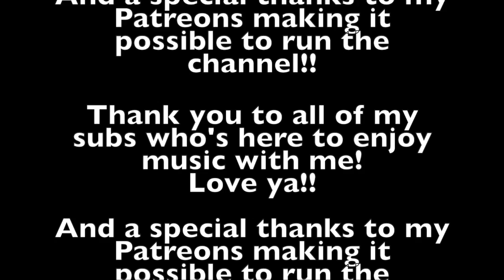REACTION to Deep Purple - Child In Time - Live (1970)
WOW. This was WILD and RAW.
I know Deep Purple are leadens, but unfortunately I don’t know them very well, but that’s about to change.
THIS performance was a JORUNEY and I was blown away by their talent, rawness and they just had an amazing energy together.
One to remember…

Love you!!
Sabina